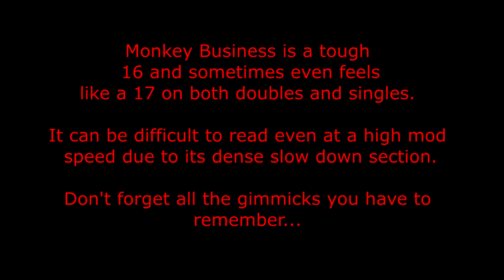[DDR Compare] Monkey Business - Underrated Doubles?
BPM: 80-160